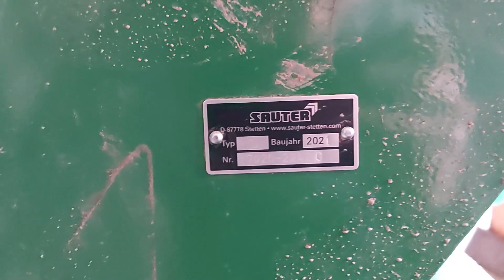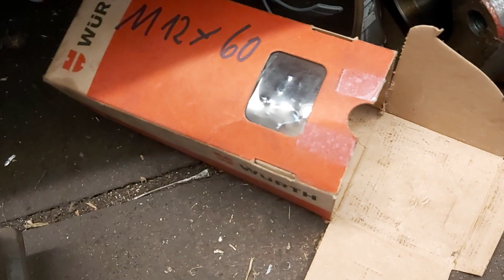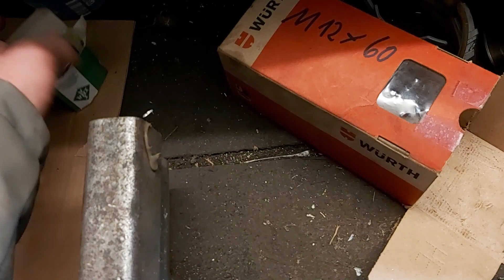FarmVlog#60 Der Umbau am John Deere 7720 Vorbereitung für den Messerantrieb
PS: Dieses Video kann Werbung durch Markennennung enthalten.

Die Gespanne

Viel Spaß beim Anschauen des Videos ! Bei Fragen und Anmerkungen könnt ihr mich gerne unter Youtube kontaktieren !
Mfg Tobi